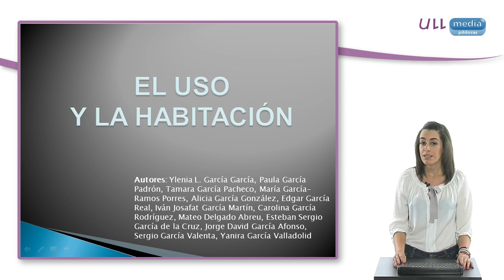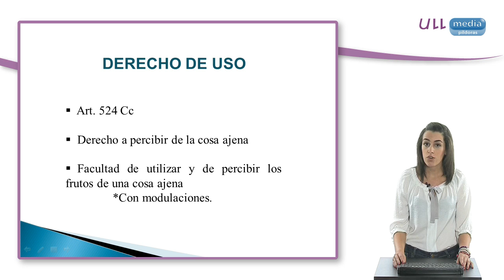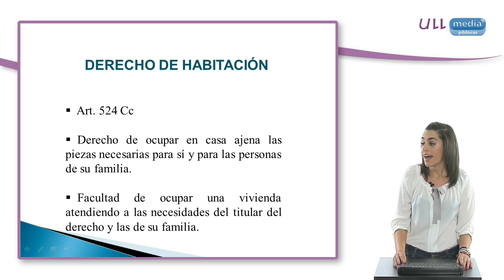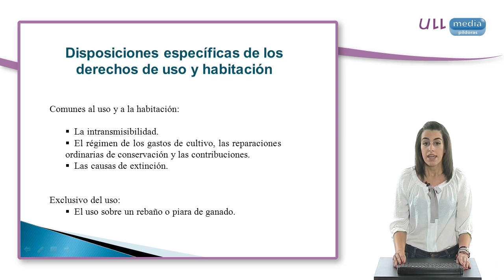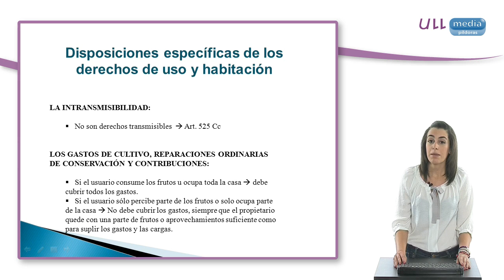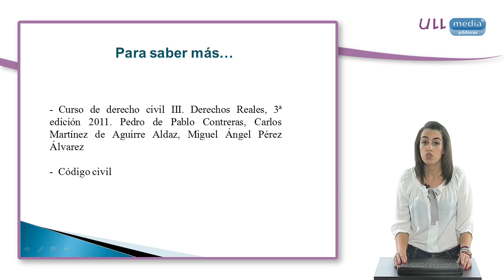El uso y la habitación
Introducción a los conceptos de los derechos reales limitados de goce conocidos como uso y habitación.